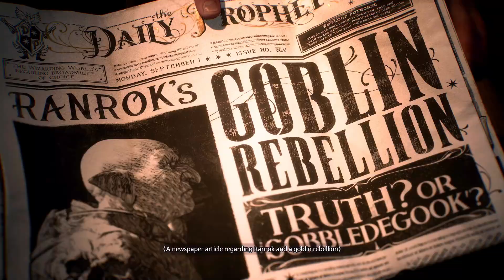Hogwarts legacy (Xbox series x) walkthrough gameplay part 1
Hogwarts Legacy is an immersive, open-world, action role-playing game set in the 1800s Wizarding World. Developed by Avalanche Software and published by Warner Bros. Games under the Portkey Games label, Hogwarts Legacy introduces an original story that puts players at the center of their own Wizarding World adventure. Hogwarts Legacy is available February 10, 2023 for PlayStation®5, Xbox Series X|S and PC. April 4, 2023 for PlayStation®4 and Xbox One and July 25, 2023 for Nintendo Switch

i hope you enjoy and like the video and subscribe to the channel for more gameplay videos on the channel and help me reach 120 subscribers by the end of 2023.